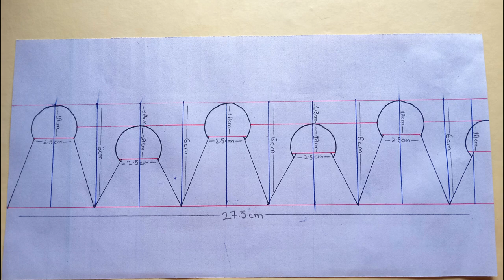diy crown box craft tutorial/gift box making with paper/ crown box for boys